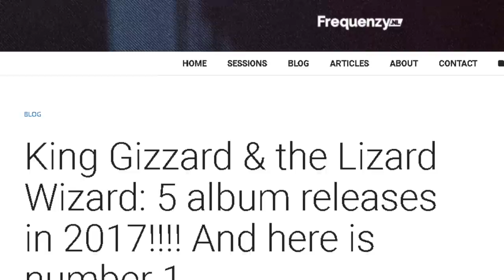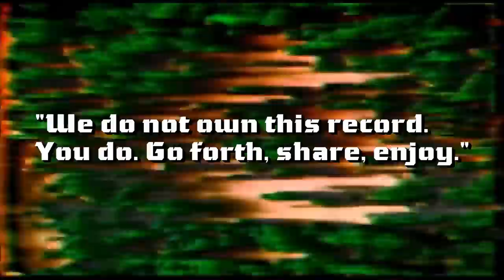Introduction to KING GIZZARD & THE LIZARD WIZARD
Have you heard of King Gizzard and the Lizard Wizard? Trust me, they're better than it sounds.

Middle 8 Merch is HERE!

HEY, HAVE YOU HEARD OF
KING GIZZARD AND THE LIZARD WIZARD?

Yes the name is outrageous but so is the music! It calls for your attention and I’m sure they’ll win it over. King Gizzard and the Lizard Wizard are making some of the most inventive, exciting and memorable rock albums currently out there. Four years after their debut they had released 8 albums. About 2 a year since 2012. King Gizzard then went on to promise 5 albums for 2017. They just released number 4 out 5 and they gave this new one away for free...

Who are King Gizzard and the Lizard Wizard?

King Gizzard and the Lizard Wizard are:
Stu Mackenzie - Lead guitarist, vocalist, songwriter, flute, keyboard, clarinet, sitar, double bass, bass guitar and zurna player. The guy can do it all.
Joey - the other guitarist, occasional vocalist, all round great guy
Ambrose - “Strangers Call Me Kenny” he brings his wild harmonica and sultry voice into a few cuts.
Cookie is on rhythm guitar
Lucas - bass guitar
And their two drummers…
Cavs….
And Eric.. Now why does a band need two drummers? Well why not? Have you heard how loud one drum kit sounds? Now imagine two. At the same time

Here's an introduction to the band's discography so far:

12 Bar Bruise
Eyes Like The Sky
Float Along - Fill Your Lungs
Oddments
I’m In Your Mind Fuzz
Quarters
Paper Mache Dream Balloon
Nonagon Infinity
Flying Microtonal Banana
Murder of the Universe
Sketches of Brunswick East
Polygondwanaland
Gumboot Soup